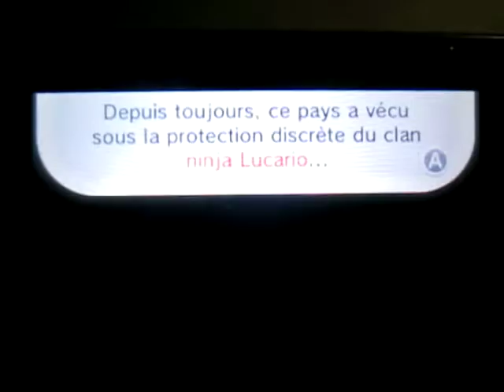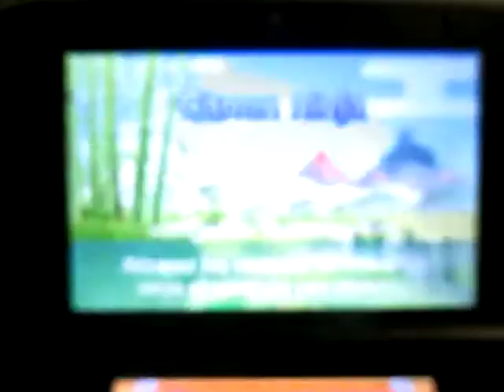Metting StreetPass 2016 - Part 73: Let's Play Ninja Canon - Episode 1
Rien de compliquer au bout du compte. Placez les ninjas dans la ligne de mire pour leur rouleau impérial afin d'obtenir un maximum de costume pour infliger plus de dégâts aux monstres à affronter.

Note : Appuyer sur L ou R pour changer la position d'un autre ninja. La file se suit. Impossible de mettre un ninja en avant d'un autre. Fiez-vous à l'angle de tir par les pointillés.